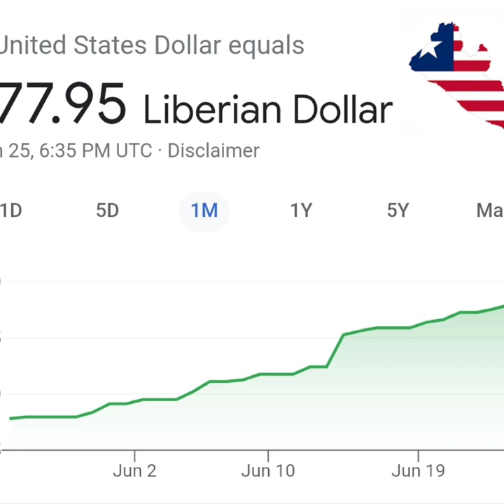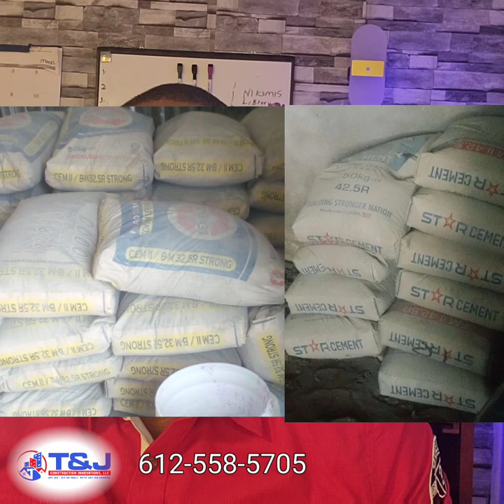How to build a Cheap & Solid Fence in Liberia 🇱🇷 Current Building Materials prices and more 👏 👍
build a cheap but durable fence in Liberia. know the current building materials prices in Liberia 🇱🇷
building in Liberia 🇱🇷